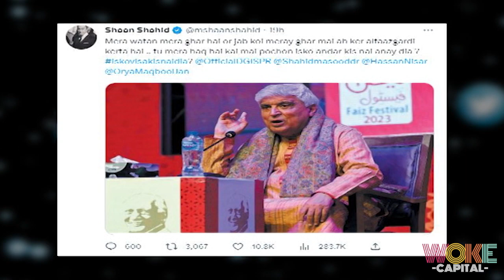‘Who Gave Him Visa?’ Shaan Shahid Lashes Out At Javed Akhtar | Woke Capital